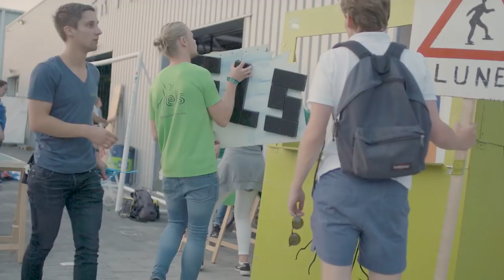D.S.R. Proteus-Eretes OWee 2018 - Official Aftermovie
Met dank aan Jorn van Beek en Cas van Mierlo van de Proteus Paparazzi.